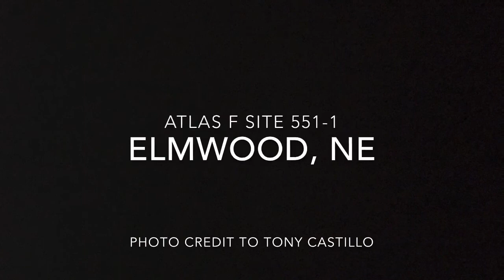Atlas F Missile Silo 551-1 Elmwood, NE